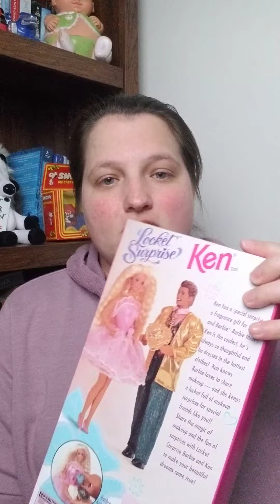1994 Locket Surprise Ken Doll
Nostalgic Time episode 106. In 1994, Mattel released a few Locket Surprise Barbies, including Ken.